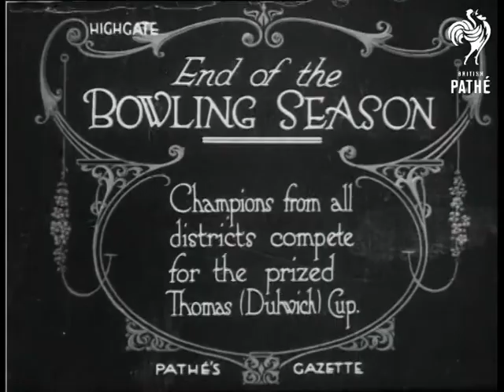End Of The Bowling Season (1920)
Highgate, London.

Intertitle: "End of the BOWLING SEASON.  Championships from all districts compete for the prized Thomas (Dulwich) Cup".

Various shots of men in boaters throwing balls on a bowling green.  One man follows his ball, it stops near a small white ball, other bowling balls surround it.  Two more men join the man and they set about measuring the distances between the bowling balls and the white ball.
 FILM ID:214.08